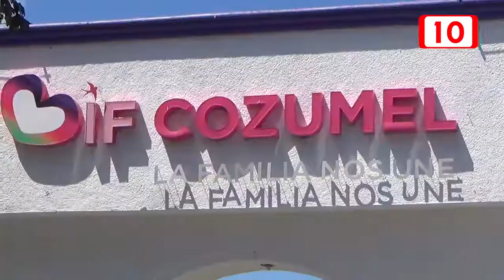Autobuses del DIF abandonados por falta de mantenimiento